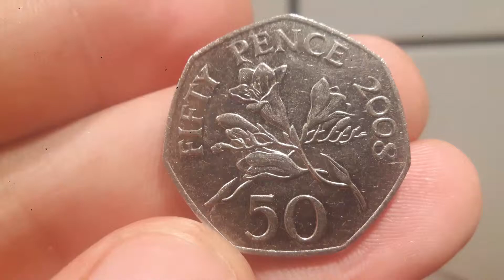2008 Bailiwick Of Guernsey Freesia Flowers 50p Coin VALUE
2008 Bailiwick of Guernsey Flowers 50p Coin VALUE. Do you own a flower 50p Coin and if so how much is it worth? Estimated price for the 2008 Guernsey Flower 50p coin is  £5- £10.